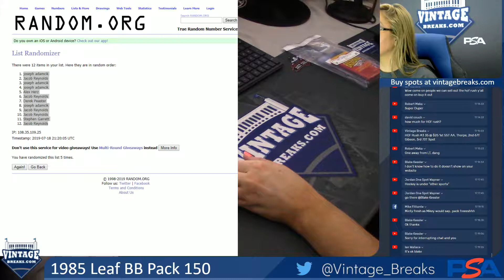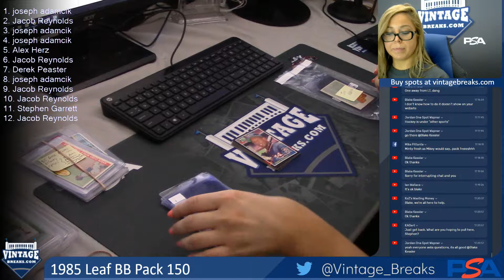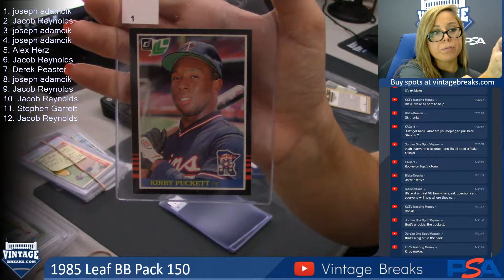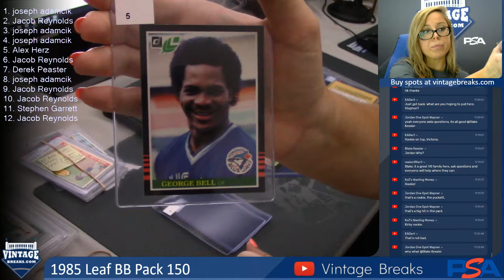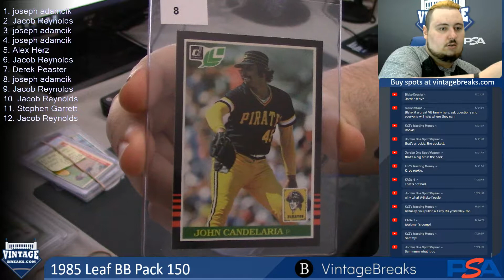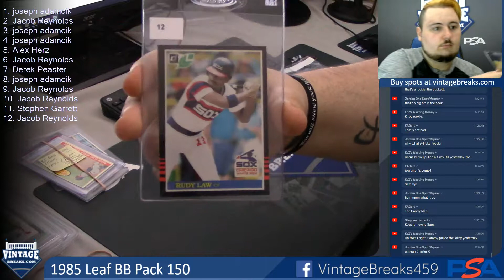07-18-2019 1985 Leaf Baseball Pack 150 Break Opening Video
1985 Leaf Baseball Pack 150 Break Opening Video